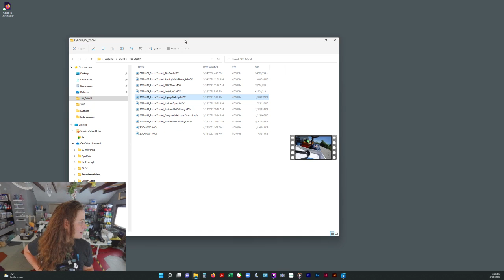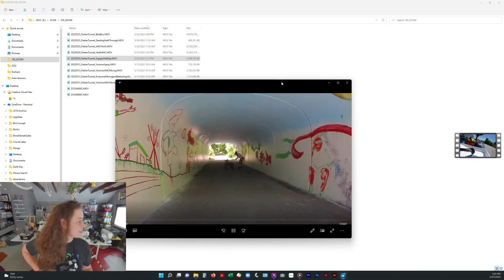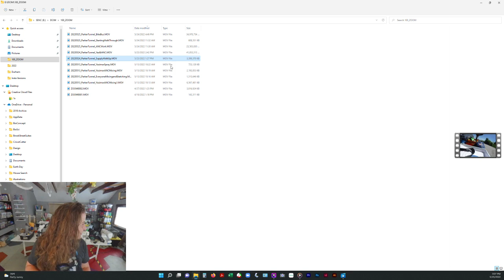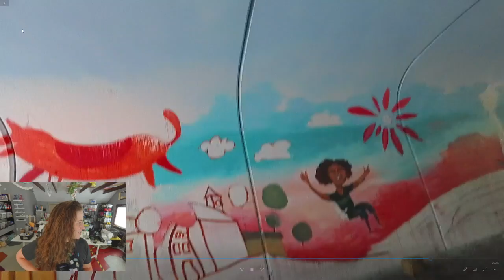CREATIVITY on FULL BLAST! What is my life? I'm painting a super large mural, teaching, saving chicke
I iron things with a hair straightener. Yep. And an iron, I guess. I also talk about the mural work I'm doing in downtown Manchester, NH and what the experience has been like.